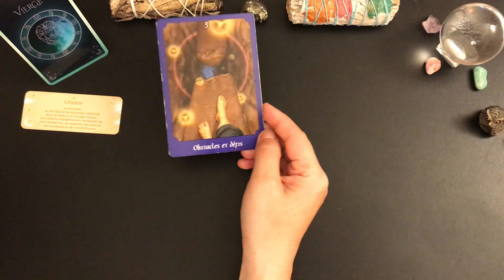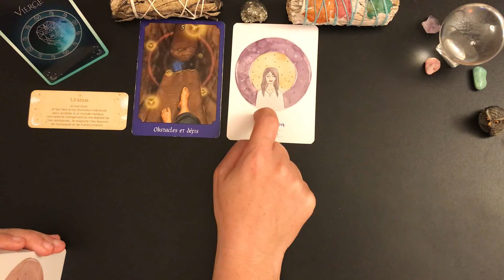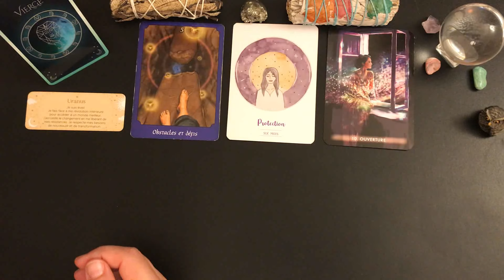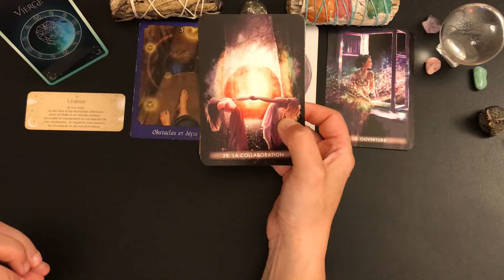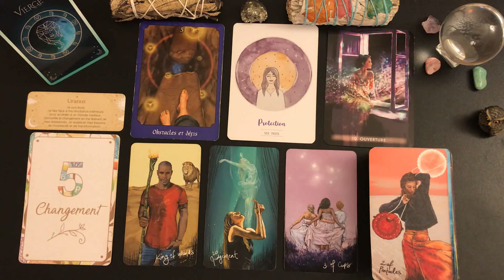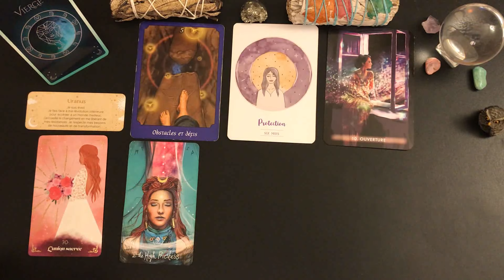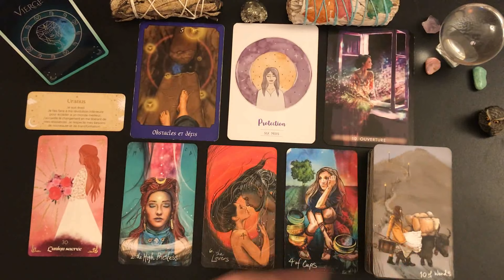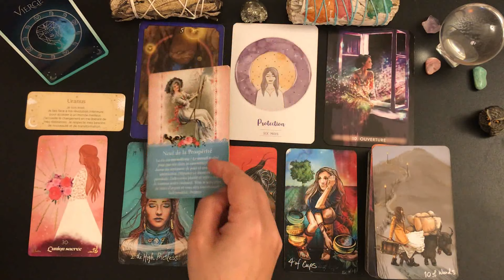♍️VIERGE🌿🌸 DU 15 AU 31 JUILLET 2024🎀VOUS ÊTES MAINTENANT INDÉPENDANT, PROFITEZ !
🦋Guidance intuitive des énergies générales, tarots et oracles, taroscope lion, guidance lion, développement personnel, spiritualité, cartomancie.🦋